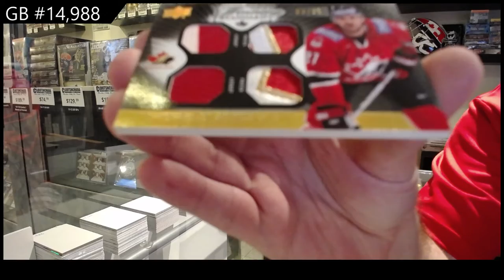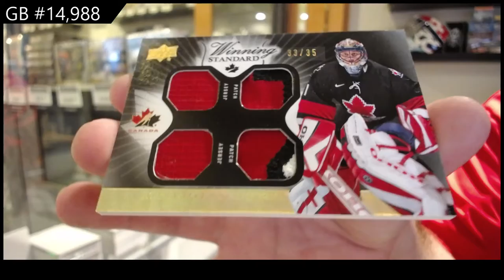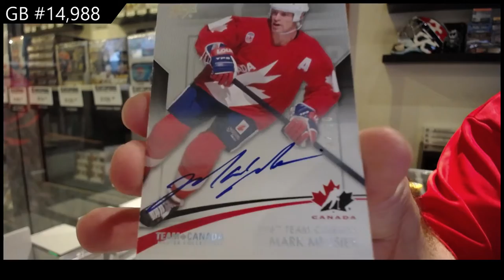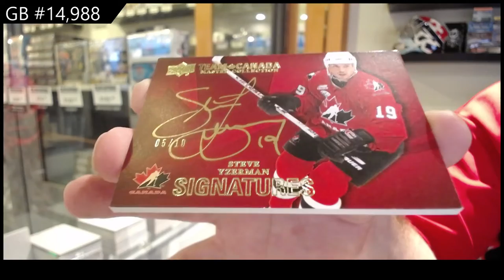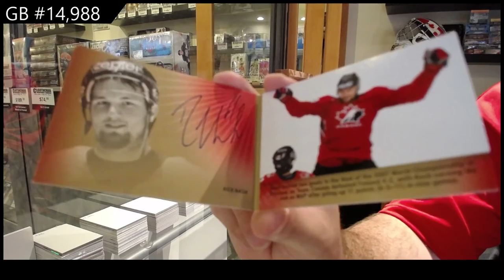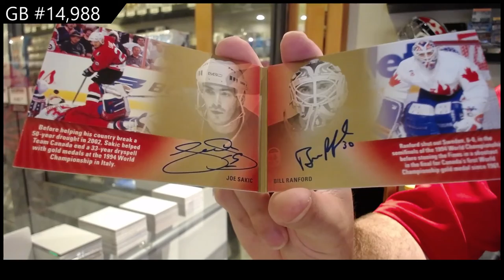2015 Upper Deck Team Canada Master Collection Hockey Box Case - C&C GB #14,988